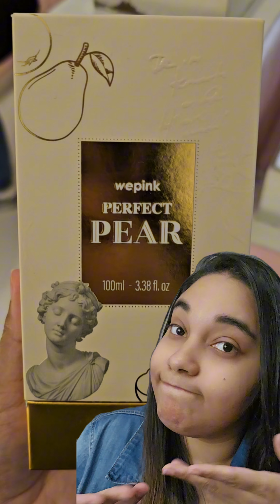Primeiras impressões do perfume Perfect Pear o mais novo lançamento da wepink